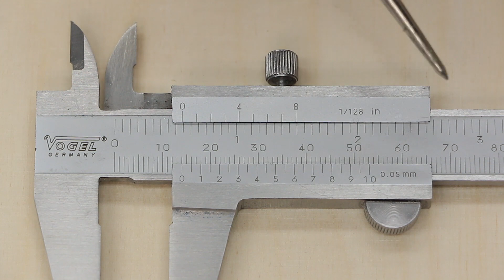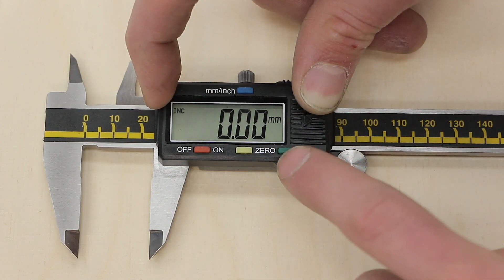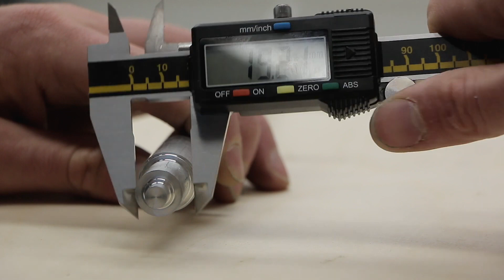Ken jij alle 4 manieren om met een schuifmaat te meten?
In deze video leer ik je alles wat je moet weten over een schuifmaat, het aflezen van een analoge schuifmaat, vier manieren om te meten en hoe een digitale werkt.

*Deze video is eerder geüpload op mijn andere kanaal. Om alle content nu samen te voegen heb ik hem nu hier geüpload.

Liever als blog lezen?